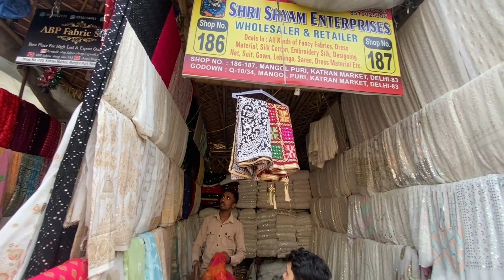Katran Market Mangolpuri मे आई सबसे सस्ते फैब्रिक की बाहार | Georgette, Net, Organza, Lycra सब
Hello everyone, Celebrity style- Latest Festivals designer boutique fabrics arrived and can be ordered from Katran market Mangolpuri. In this video  fabrics like Georgette, Net, Organza, Lycra, Sequence, etc  and many more are shown  at a very affordable rates. You can contact these sellers on the number given below:

Topic covered

katran market winter collection
katran market
wholesale market
wholesale fabric market
bollywood designer wholesale fabric market
boutique designer fabric
designer fabric
kilo ke bauv kapda
katran market mangolpuri nearest metro station
kattar market
delhi mangolpuri katran market
katran market
katran market latest collectionkatran market delhi wholesale
katran market new video
katran market whatsapp
katran market summer collection
katran market aprl 2022
wholesale market
katran market march 2022

If you make any purchases through this video and do something damaging, it doesn't have the responsibility of